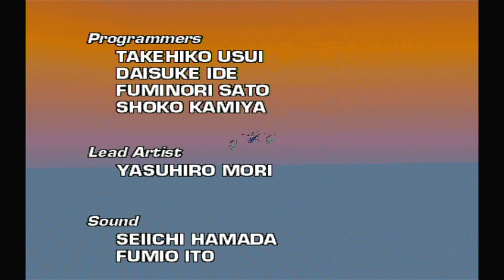Gunblade NY Playthrough - Wii/Arcade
Release Date: Aug 24, 2010
No. of Players: 2 players simultaneous
Category: Arcade, Shooter
Publisher: SEGA of America